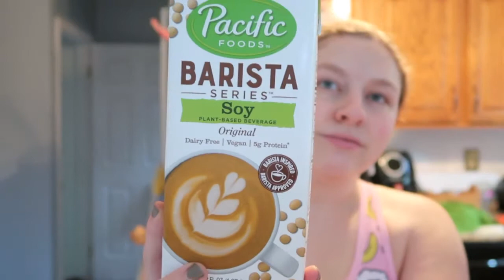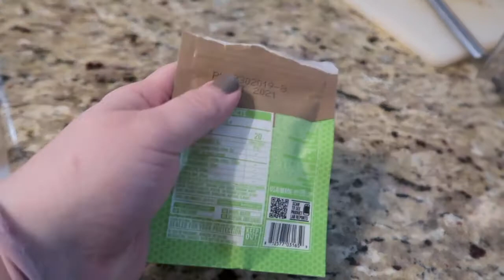What I Eat In A Day | Pasta & Soup